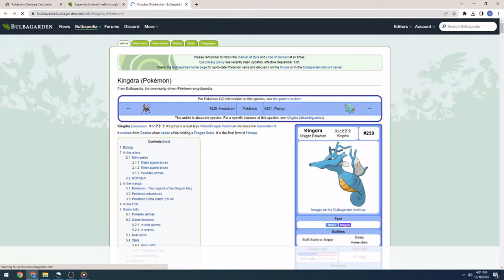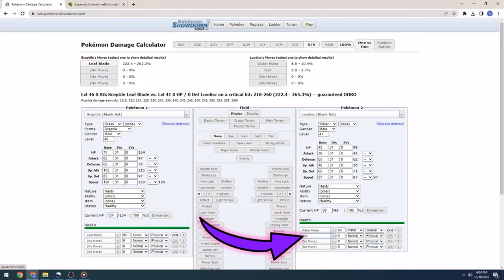Pokémon Emerald Hardcore Nuzlocke - THE COMPLETE GUIDE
Join me on my journey to go from casual to a gen 3 master, we have a lot to learn together along the way. This video was put together to bring every episode together into one, removing intros and outros from most of the videos.